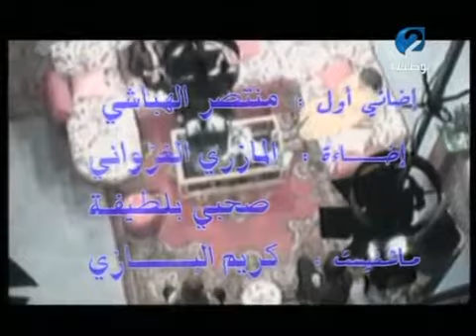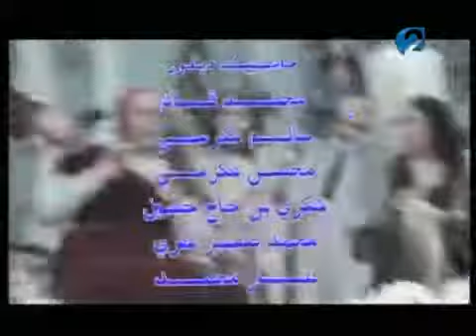Idhak li donia 1 Episode 13 - 13 اضحك للدنيا